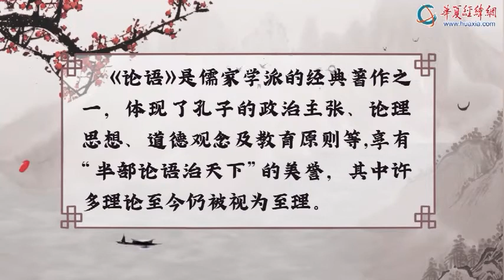“莉”解國學——《論語》子罕篇第十六章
孔子在本章中這幾句話，實際上是對自我修養所提出的具體要求。人們修身養性最重要就是得自覺自律，用理性約束自己的言行，只有這樣才能成為有德之人。